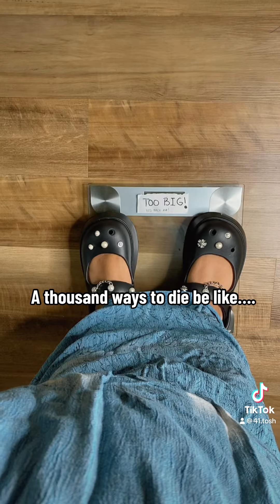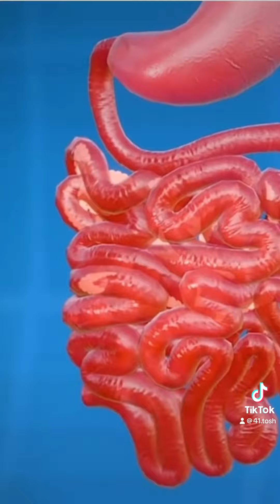A THOUSAND WAYS TO DIE BE LIKE- MUST WATCH